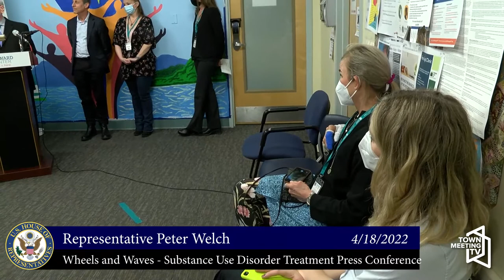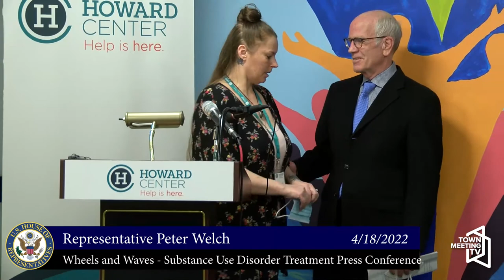Wheels and Waves - Substance Use Disorder Treatment Press Conference - Congressman Peter Welch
From the Office of Peter Welch:

Rep. Welch hosts a press conference highlighting $1,150,000 of Congressionally-directed community funding to the Vermont Care Partners’ Wheels and Waves Program. The funding, which Rep. Welch pushed for, will help create an innovative approach to treat opiate use disorder by increasing access to medication assisted treatment in Vermont.

4/18/2022